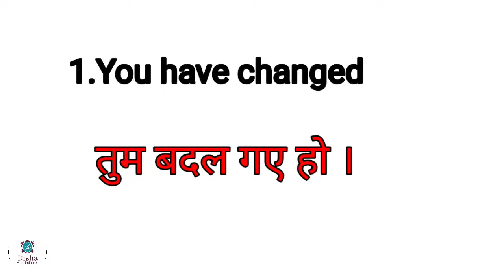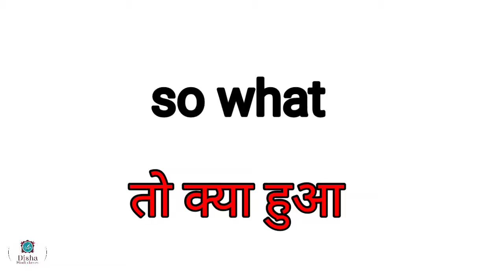Daily use short sentences / How to learn Hindi /spoken Hindi